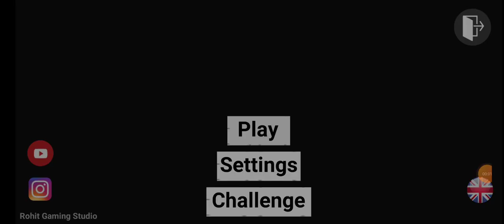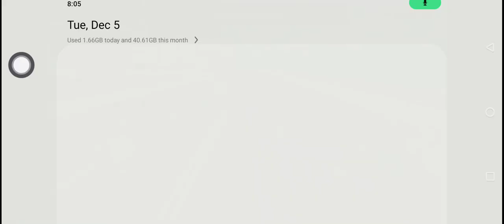December 6, 2023